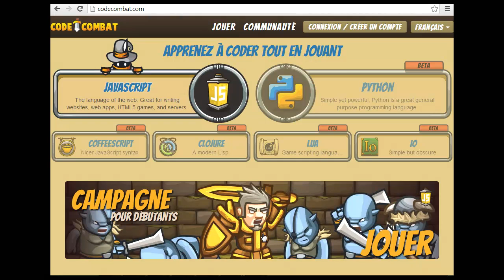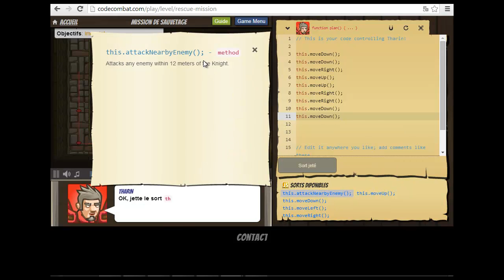Présentation de Code combat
Une petite présentation du jeu code combat qui permet d'apprendre la programmation tout en jouant.

Site : dahoo.fr